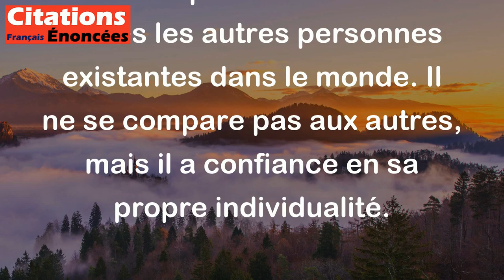J'ose croire n'être fait comme aucun de ceux qui existent. - Jean-Jacques Rousseau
Cette citation de Jean-Jacques Rousseau signifie qu'il croit être unique et différent de toutes les autres personnes existantes dans le monde. Il ne se compare pas aux autres, mais il a confiance en sa propre individualité.